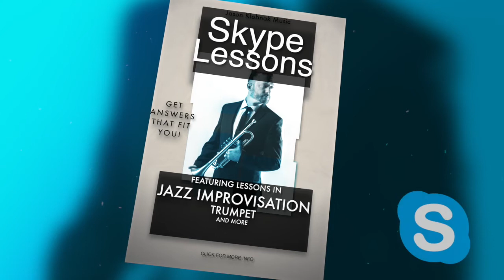Jazz & Trumpet Skype Lessons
Get answers that fit YOU. We put a plan of action together based off of your current knowledge and where you would like to be. We'll look at small goals as well as the big picture. Lessons are done by Denver trumpeter